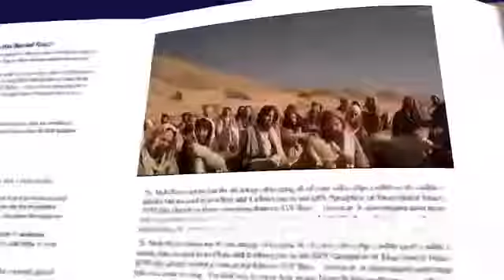Mateo 6, 1-6 16-18 Evangelio Junio 15 2022.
Dios conoce todo de ti y sabe que necesitas antes de pedirlo.